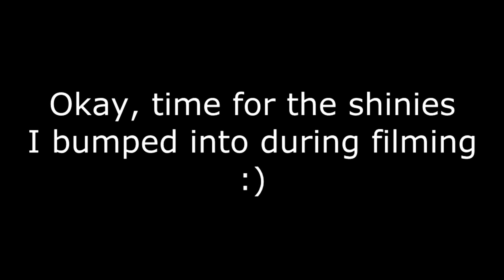[Switch] [Pokemon Violet] IN MEMORY OF SMEARGLE CLONING GLITCH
(Ignore how belated this is) I knew this was going to get fixed in the Promised Update™ once it was found lol